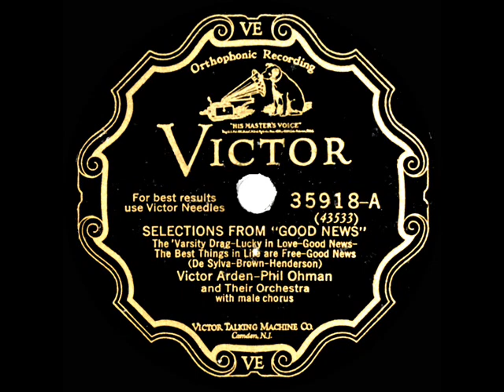1928 Arden & Ohman - Selections from “Good News” (The Revelers, vocal)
Varsity Drag, Lucky In Love, Good News, The Best Things In Life Are Free, Good News

The original 78rpm single was issued on 12-inch Victor 35918 - Selections from “Good News” (De Sylva-Brown-Henderson) by Victor Arden-Phil Ohman and Their Orchestra (directed by Frank Black), vocals by Lewis James, James Melton, Elliott Shaw, Wilfred Glenn, and Franklyn Baur, recorded in NYC April 5, 1928 .